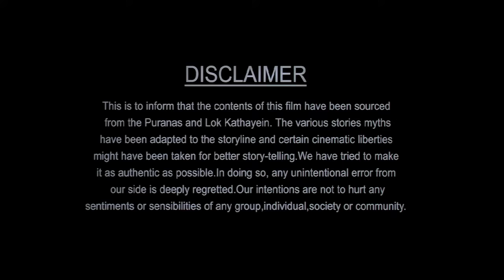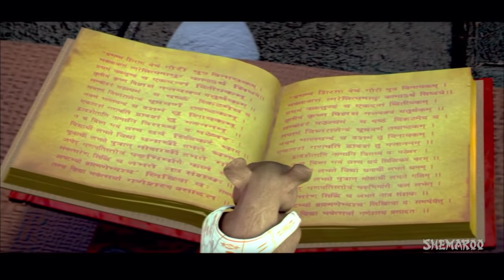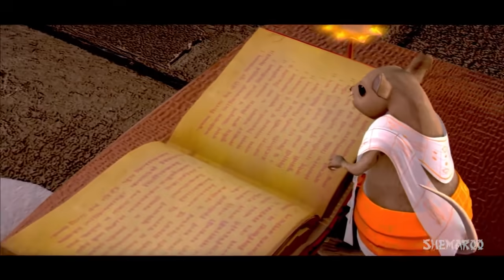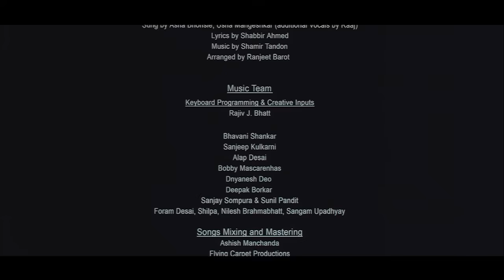Bal Ganesh (English) - Kids Animated Movie in HD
Bal Ganesh in English - Kids Animated Movie in HD